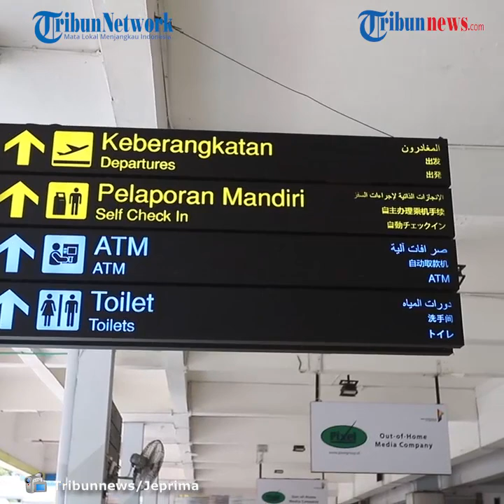Penumpang Pesawat Wajib Rapid Test Antigen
TRIBUN-VIDEO.COM - Aktivitas calon penumpang saat menunggu keberangkatan pesawat di Bandara Halim Perdanakusuma, Jakarta Timur, Kamis (17/12/2020).

Pemerintah akan mewajibkan penumpang kereta api jarak jauh dan pesawat untuk melakukan rapid test antigen maksimal 2x24 jam atau H-2 sebelum keberangkatan.

Seperti diketahui bahwa Menteri Koordinator Bidang Kemaritiman dan Investasi Luhut Binsar Pajaitan dalam keterangan resmi mengungkapkan  Rapid test antigen ini memiliki sensitifitas yang lebih baik bila dibandingkan rapid test antibodi dikutip Selasa (15/12).

Kendati demikian, Luhut belum merinci kapan ketentuan wajib tes tersebut diberlakukan. Sebagai catatan, Luhut sebelumnya mengumumkan wisatawan yang melakukan perjalanan darat ke Bali wajib melakukan tes rapid antigen H-2 keberangkatan.

Hal ini dilakukan untuk menekan risiko penyebaran virus corona saat libur Natal dan Tahun Baru. Tribunnews/Jeprima